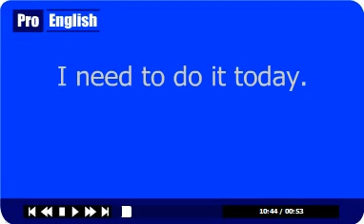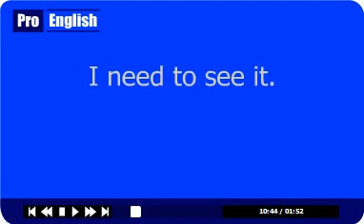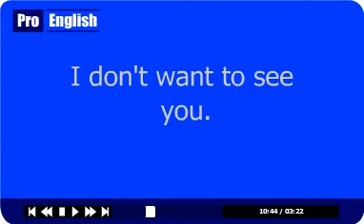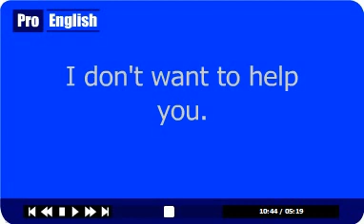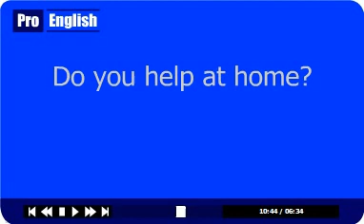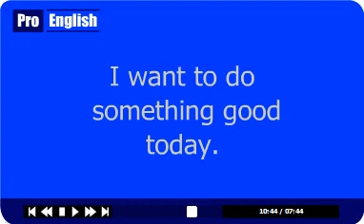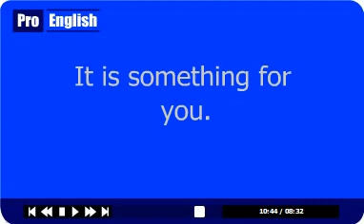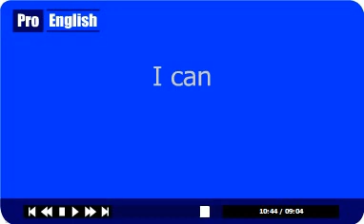Aprender Ingles Rapido Lesson 6 - Nivel 1